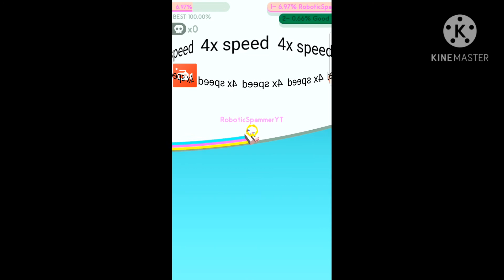What happens when you get 100% - Paper.io 2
Hello guys!
Today we are going to find out what happens when you get fill the whole map in Paper.io 2!

I also wanted you to know I used mod menu for this